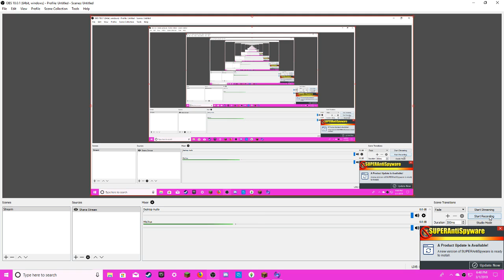Introducing my new bestie!! Cutieassass1n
Indrudicing my new bestie